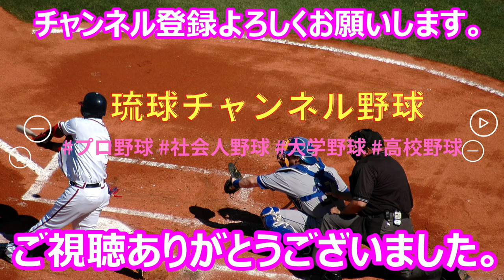【2024春季キャンプ】3年連続20本塁打達成！佐藤 輝明・・・フリーバッティングで快音を連発‼【阪神タイガース】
プロ野球　2024 春季キャンプ！